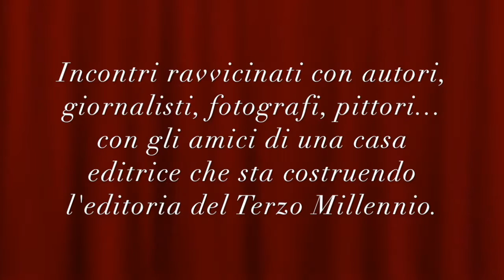Il Salotto delle Idee di Simonelli Editore - Quarantatreesima Puntata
10 Agosto 2017
Il Piacere di Conversare ancora con Alessandro Fizzotti, allegramente, a pochi giorni da Ferragosto, snocciolando alcune curiosità tecnologiche.